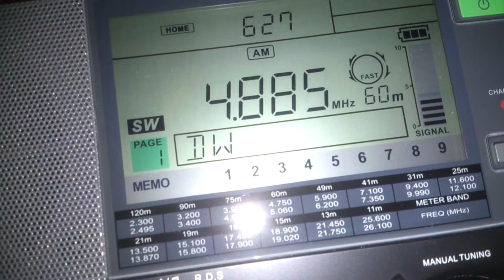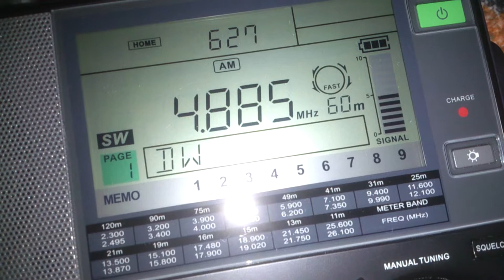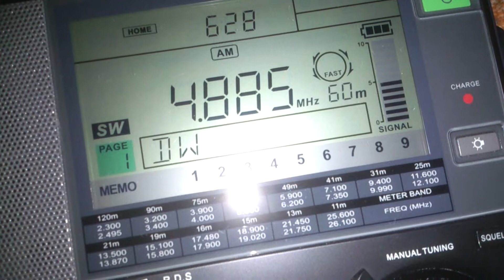Rádio Clube do Pará - 4885 kHz